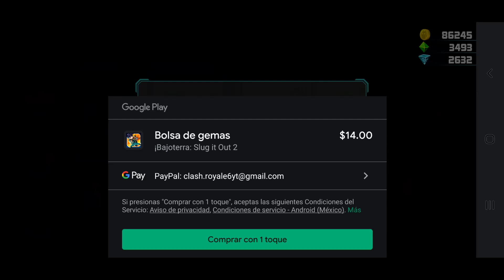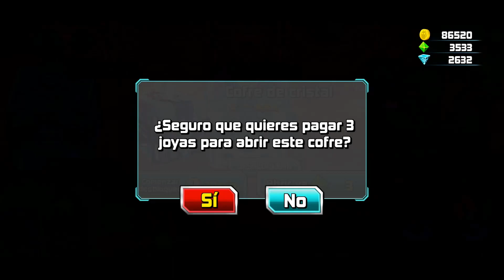¡La Actualizacion Que Nunca Llego! / Slugterra Slug It Out 2 / Splash